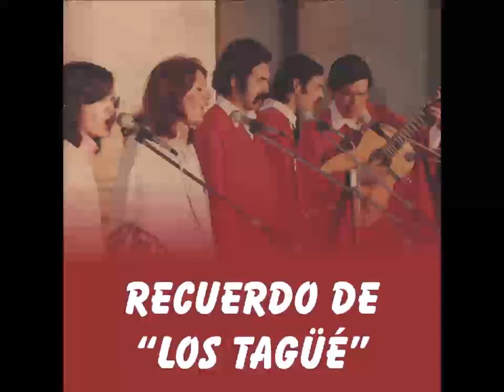18 - Canción al árbol del olvido (Fernán Silva Valdés - Alberto Ginastera)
Los Tagüé (Diciembre 1979)

Mercedes Rezett (Voz) Soprano
Chicha Zapata (Voz) Mezzo
Mario Navarrete (Guitarra, Voz) Tenor
Jorge C. Leyes (Voz, percusión) Barítono
Bocha Luna (Voz) Bajo

RECORDANDO A "LOS TAGÜÉ"

La primera palabra que me surge al recordar el que fuera nuestro querido grupo vocal, es AGRADECIMIENTO... a los fundadores y predecesores en la formación, a mis "compañeros de ruta" en aquellos años de disfrute de la buena musica... Los primeros, por haber concretado y desarrollado la hermosa idea primigenia, y luego, quienes confiaron en mí y me convocaron, permitiéndome realizar aquel fuerte anhelo (al principio, para mí un "imposible"...), que sentí al escucharlos por primera vez...
Desde Ernesto P. Ledesma y Orlando Martínez, fundadores (espero no equivocarme) junto a "Mingo" Dusse y "Bocha" Luna, luego Hugo Rodríguez (que desde hace años ya no nos acompaña en este tiempo terrenal), Juan Eymann, Lucrecia "Quequecha" Brasseur, después los ya nombrados "Mingo" y "Bocha", Hernán Ruiz (buenísima guitarra y excepcional arreglador), Mercedes Rezett, "Chicha" Zapata, Mario Navarrete, Norberto "Pelusa" Laurent (también excepcional guitarra), Anibal "Gaucho" Patterer, Lily García Rey, Teresita "Teddy" Dimenza de Montiel... Todas y todos ellos al compartir tan feliz trabajo musical y una amistad que nos unía mas allá del satisfactorio resultado y de su manifestación pública y, mucho menos, de su compensación económica... GRACIAS, MUCHAS GRACIAS "LOS TAGÜÉ"..!! .. por mi mejor experiencia en el trabajo vocal compartido...

Jorge Cesar "Chaveche" Leyes - ("TAGÜÉ" 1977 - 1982)
Paraná (E.R.), Enero 2019